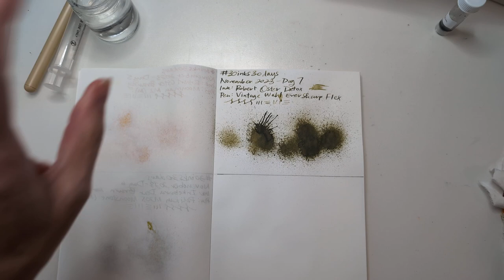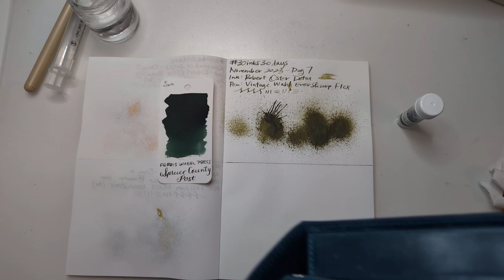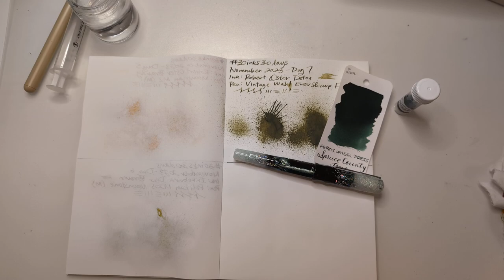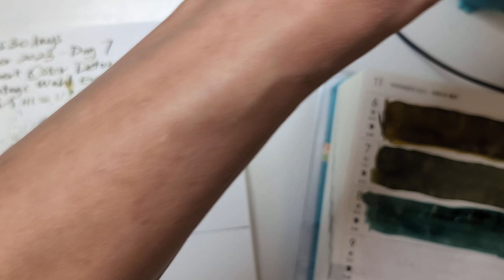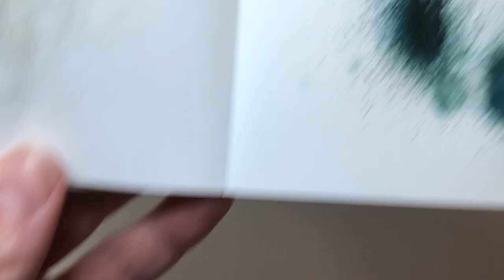30inks30days November 2023, Day 8 - Spruce County Post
Ink: Ferris Wheel Press Spruce County Post
Pen: Benu Talisman Edelweiss (B)